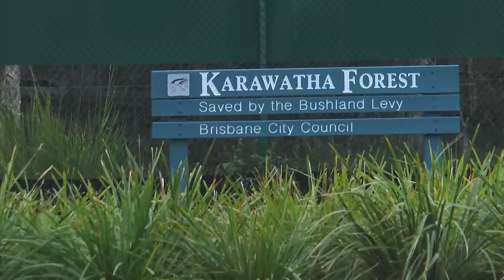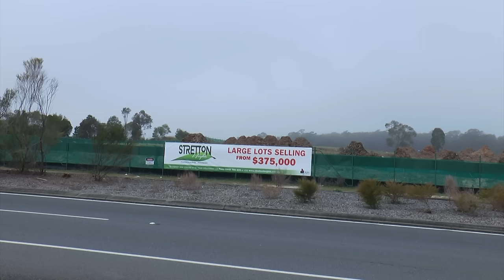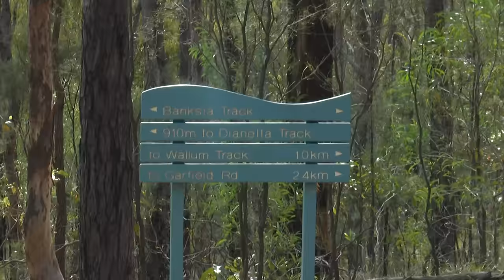Karawatha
Karawatha Forest, on the southern outskirts of Brisbane, Australia, is a wildlife preserve of national significance, home to more than 320 native plant species and a refuge for some 200 species of wildlife.
But just a generation ago it was earmarked for urban development following a century of exploitation of its natural resources.
This is the story of how concerned local residents and Brisbane City Council with the support of Griffith University saved, protected and preserved Karawatha Forest.